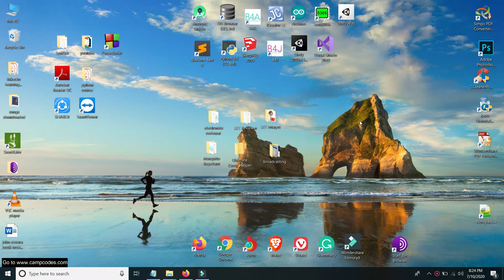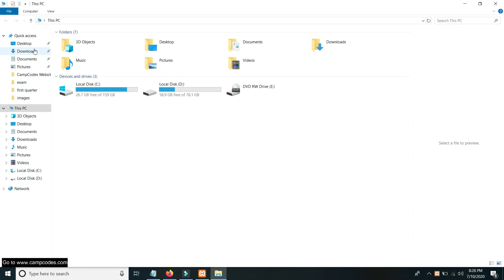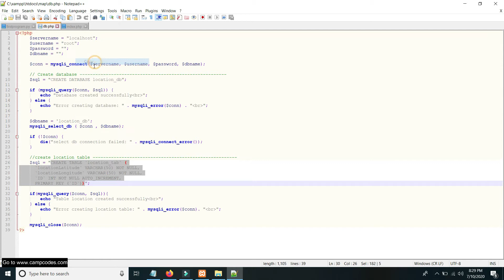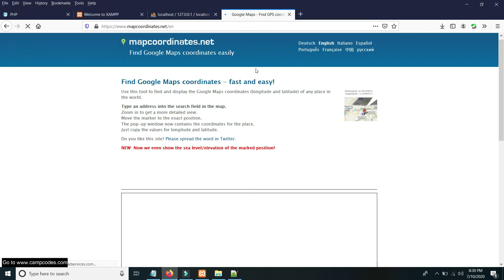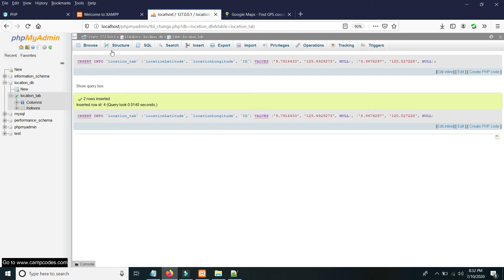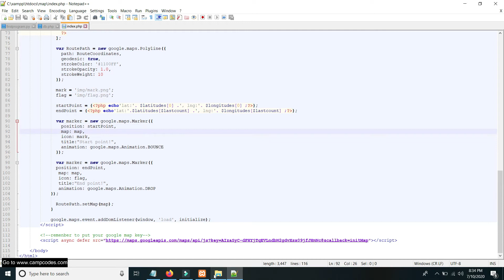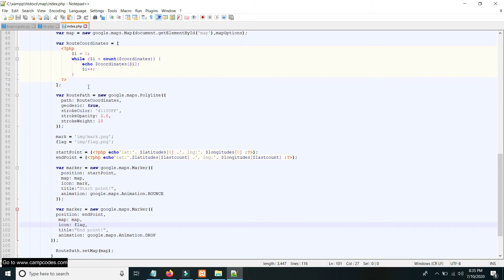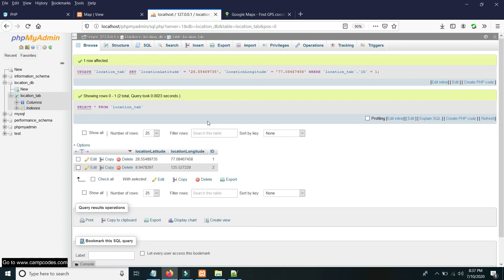How to Display Google Map with MySQL Database using PHP | Free Download Source Code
Tutorial: How to Display Google Map with MySQL Database using PHP

I am using google map to create a dynamic google map that take locations such as longitude and latitude stored in the database using PHP and MySQL and display the selected locations by markers on the map. The mark icon here is the starting point where it is the first row in the table and the flag icon is the ending point.

People here are also searching for:

display google map with mysql database using php,
google maps api php,
how to show markers location in google map dynamically from database in php,
google map api php example code,
display google map using latitude and longitude in php,
how to show multiple locations on google maps using php,
how to store latitude and longitude in the database in php,
show multiple markers on google map from database php,
using php mysql with google maps,
google maps php mysql demo,
google maps multiple markers php mysql,
google map php mysql store locator,
adding markers to google maps from database using php,
how to store google map location in database,
adding markers to google maps from database,
google maps database,
how to use google map api in php,
how to show multiple locations on google maps using javascript,
multiple marker in google map using php,
google maps with database,
show google map using latitude and longitude in javascript,
loading google map markers via xml,
google maps xml file,
show google map using latitude and longitude in html,
how to integrate google map in php,
how do i add a google map marker to my website?,
save google map location to database,
geocoder php example,
how to store latitude and longitude in mysql database,
how to show multiple locations on google maps using html,
sql server google maps api,
google maps php,
populate google maps from database,
mysql latitude longitude,
how to show multiple locations on google maps using jquery,
google maps ajax markers,
google maps multiple markers from database,
php echo html,
php database tutorial,
php database example,
mysql lat long fields,
how to store latitude and longitude in the database,
how do i show marker in google maps dynamically from database in php?,
how can i get current location in google maps using php?,
how can i use google api key in php?,
how do i change the marker on google maps?,
how do i find my nearest location on google maps?,
how can i get a free google map api key?,
how do i show multiple locations on google maps?,
how do i place a marker on google maps?,
how do i add data to google maps?,
how do i get an api key?,
how do you change the color of a marker on google maps?,
how do i put markers on google maps?,
how do you add multiple markers on google maps?,
is google maps api free?,
how do i get a google map key?,
does google maps api cost?,
how do i add a marker to google maps?,
is google map api free?,
how can i add google map in my website?,
how do i put google map on my website?,
how do i activate my api key?,
how do i import data into google maps?,
how do i display google maps in html?,
how do i create a custom map in google maps?,
how do i show my address on google maps?,
what is a geojson file?,
what is geocode in google maps?,
how much does it cost to use google maps api?,
can i use google maps api for free?,
how do i get google maps api?,
how do i create a location on google maps?,
how do i show my shop on google maps?,
how do i pinpoint multiple locations on google maps?,
how do i access google map?,